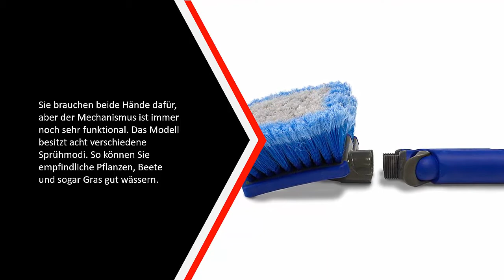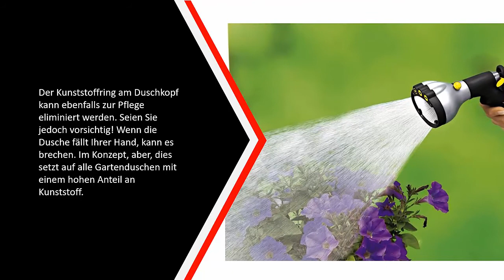Die Besten Gartenbrause Test - (Top 5)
Hier ist die Liste von Die 5 Besten Gartenbrause Test

1. Metabo GB 7

2. Multi Shower 9

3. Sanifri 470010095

4. Kärcher 049

5. XHose Water Jet ✅